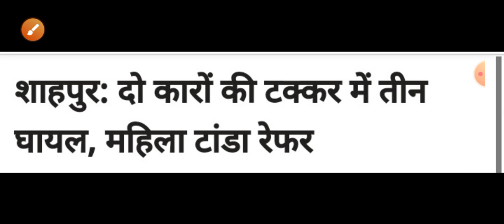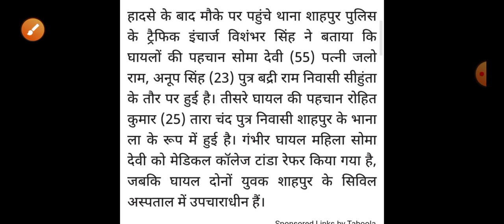हिमाचल प्रदेश में हुआ बड़ा सड़क हादसा HP Breaking News